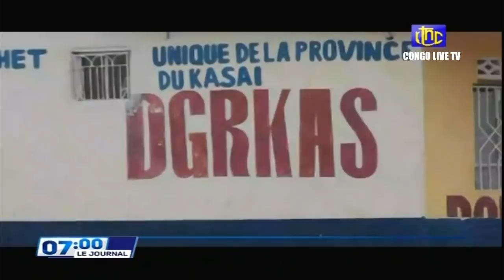🔴RDC : SUIVEZ LE GRAND JOURNAL DE CE DIMANCHE 20.03.2022 RTNC EDITION 07H00